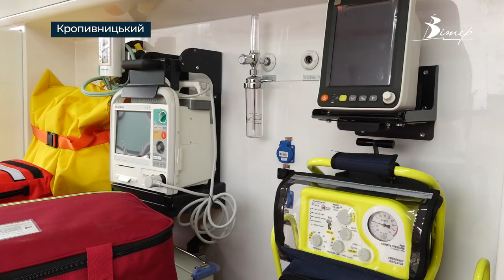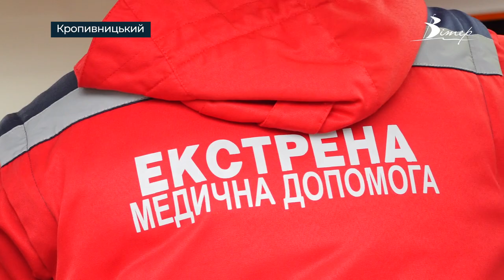6 сучасних швидких отримав Центр екстреної медичної допомоги у Кропивницькому | телеканал Вітер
Реанімаційні зали на колесах. Шість сучасних автомобілів екстреної медичної допомоги типу «С» отримав Центр екстреної медичної допомоги та медицини катастроф у Кіровоградській області. Автівки оснащені засобами віддаленої передачі життєво важливих показників пацієнта та іншим медичним обладнанням європейського зразка. Нові карети швидкої допомоги бачили наші журналісти.